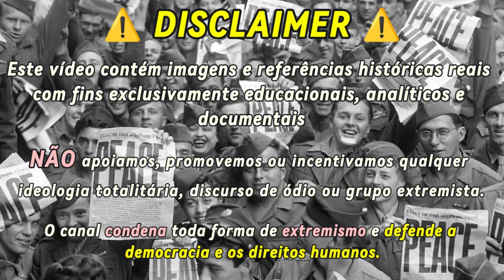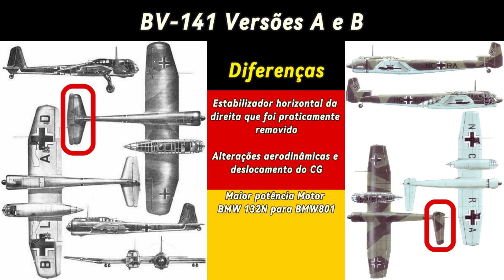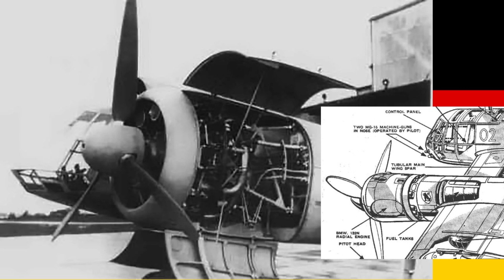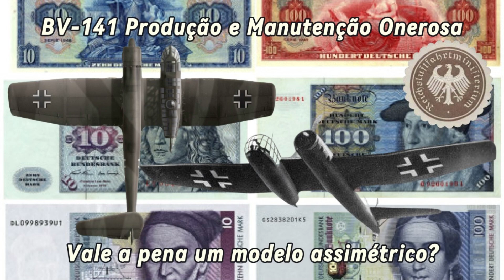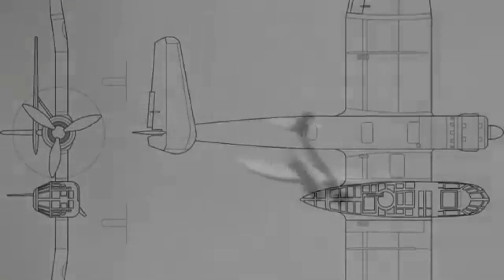O Avião Mais Estranho da Segunda Guerra? Conheça o Incrível Blohm & Voss BV 141 Top Gun do passado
Este vídeo contém imagens e símbolos históricos usados estritamente para fins de análise e estudo técnico. Não há qualquer apologia envolvida.

Prepare-se para mergulhar na história de uma das aeronaves mais intrigantes, incomuns e inovadoras da Segunda Guerra Mundial: o Blohm & Voss BV 141, um verdadeiro enigma voador da Luftwaffe. Com seu design assimétrico e aparência absolutamente fora dos padrões da aviação militar, o BV 141 ainda hoje é lembrado como um dos projetos mais audaciosos da engenharia aeronáutica alemã — e também como um símbolo das tensões entre inovação e pragmatismo militar em tempos de guerra.

Neste vídeo, apresentamos uma análise completa do BV 141, uma aeronave de reconhecimento tático alemão que, apesar de seu conceito revolucionário, nunca chegou à produção em massa. Mas por quê? Aqui você encontrará respostas detalhadas sobre seus requisitos operacionais, desenvolvimento técnico, desempenho em voo, problemas enfrentados, concorrência com o Focke-Wulf Fw 189, e os fatores que levaram ao abandono de um projeto que muitos especialistas consideram tecnicamente superior à aeronave escolhida.

Em 1937, o Ministério da Aviação do Reich (RLM) lançou uma especificação para uma nova aeronave monomotora de reconhecimento com excelente visibilidade, boa autonomia e manobrabilidade para operar próximo às linhas inimigas. Três empresas responderam: Arado, Focke-Wulf e a surpreendente Blohm & Voss, mais conhecida por seus navios de guerra e hidroaviões. A proposta da BV, liderada pelo engenheiro Richard Vogt, rompeu com todas as convenções da época.

O resultado foi o BV 141, um avião com configuração assimétrica, cabine envidraçada montada do lado direito, motor e cauda à esquerda e uma aerodinâmica otimizada para visibilidade panorâmica e estabilidade. Equipado inicialmente com o motor Bramo 323 de 865 hp, o modelo apresentou desempenho regular, mas sua estabilidade e campo visual incomparável surpreenderam os pilotos de teste.

Mesmo com versões posteriores — como a versão B, equipada com o motor BMW 801 de 1.560 hp — o projeto enfrentou problemas estruturais e vibrações que atrasaram sua conclusão. Quando finalmente pronto para operar, em 1943, o Focke-Wulf Fw 189 já estava consolidado como o padrão da Luftwaffe para missões de reconhecimento.

O BV 141 acabou vítima de sua própria originalidade: seu formato não convencional gerava desconfiança entre os oficiais superiores, sua produção e manutenção seriam complexas, e o motor BMW 801 já era requisitado para caças como o Focke-Wulf Fw 190, prioridade absoluta da Luftwaffe.

Embora tenha superado o Fw 189 em critérios como velocidade, alcance e visibilidade, o BV 141 perdeu a disputa por razões logísticas e operacionais. Ao todo, foram produzidas 29 unidades entre protótipos e versões pré-série, algumas das quais chegaram a ser testadas no front oriental, realizando missões reais de observação e correção de fogo de artilharia. Sua defesa consistia em metralhadoras MG 17 e MG 15, além de espaço para câmeras de reconhecimento e bombas SC50.

Hoje, o BV 141 permanece como uma lenda entre os aviões mais estranhos da Segunda Guerra Mundial, uma peça que ainda desperta fascínio entre historiadores, modelistas e entusiastas da aviação militar. Nenhuma unidade sobreviveu ao fim do conflito, restando apenas fotos, desenhos técnicos e registros históricos para contar a história desse projeto ousado.

Este vídeo é um mergulho profundo no contexto, na tecnologia e nas decisões estratégicas que selaram o destino do Blohm & Voss BV 141. Por que uma aeronave com melhor desempenho foi deixada de lado? Como a inovação pode ser sabotada pela guerra? Descubra os bastidores da aviação alemã e reflita sobre como o medo da novidade pode custar caro até para os melhores projetos.

BV 141: O Avião Assimétrico da Luftwaffe Que Superava o FW 189, Mas Foi Ignorado
Por Que o Inovador BV 141 Foi Abandonado Pela Luftwaffe? A História do Avião Assimétrico
BV 141: O Top Gun Mais Esquisito da Alemanha Nazista na Segunda Guerra Mundial
A História Completa do Blohm & Voss BV 141: Um Avião Único, Raro e Esquecido!
Blohm & Voss BV 141: O Avião Que Voava de Lado e Confundiu Toda a Luftwaffe
Desvendando o Mistério do BV 141
O Avião Alemão Injustiçado Que Podia Ter Mudado a Guerra!
O Avião Assimétrico Que Desafiou a Engenharia e Perdeu
A Aeronave Mais Bizarra da Segunda Guerra?
BV 141: Inovação, Potência e Um Design Que Assustou os Oficiais da Luftwaffe
BV 141 – O Avião de Reconhecimento da Alemanha Que Voava Contra Toda Lógica
Você Já Viu Isso?
Conheça o BV 141: O Avião Que Provava Que a Engenharia Alemã Não Tinha Limites!
Por Que o BV 141, Mesmo Superior, Foi Rejeitado em Favor do FW 189?
Injustiça Aérea: O BV 141 Era Melhor Que o Concorrente, Mas Foi Esquecido
Blohm & Voss  Inovador, Assimétrico e Abandonado Pela Luftwaffe